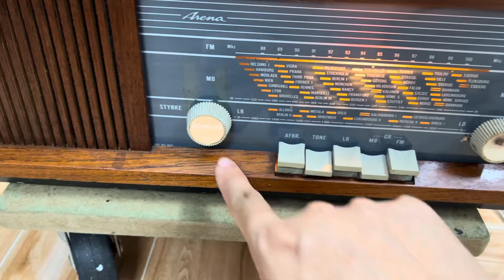Radio Đèn cổ Đan Mạch Arena đậm chất cổ cho ae sưu tầm, audio AG 0916517912